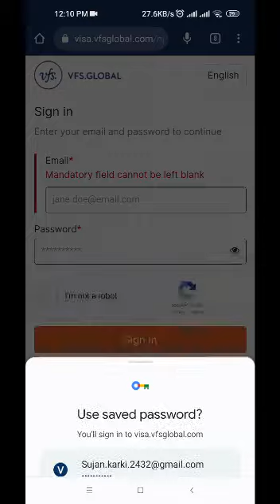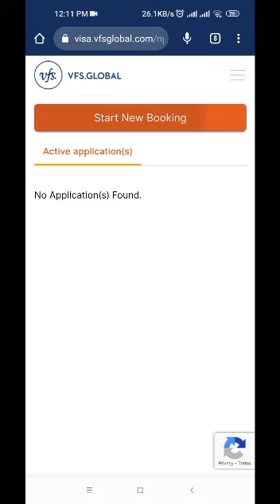5 April 2023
VFS GLOBAL APPOINTMENT